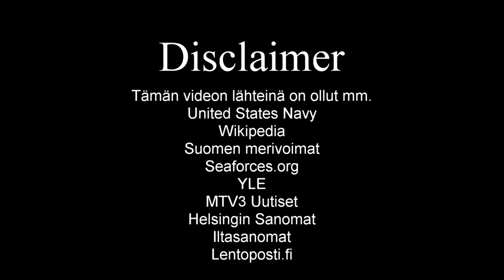USS Kearsarge, vierailu Helsingissä.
Maihinnousutukialuksesta ei näyttänyt löytyvän videota, jossa kerrotaan sen kalustosta. Tein "uutisraportin", jossa käyn läpi yleistietoa laivasta sekä sen kannella näkyvästä kalustosta.
Kaikki kuvamateriaali on itse kuvaamaani poislukien kahta Jari Posan ystävällisesti käyttööni antamaa kuvaa aluksesta.

Musiikki: Stars and stripes forever by U.S. Army Band